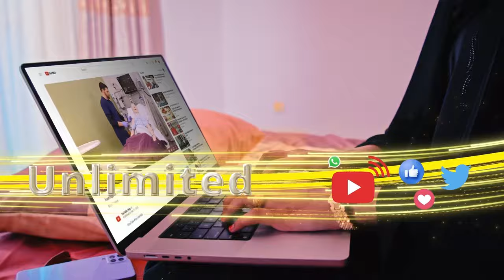Ururka Kaah oo wacdarro ka dhigay beerta xoriyada ee Hargaysa .